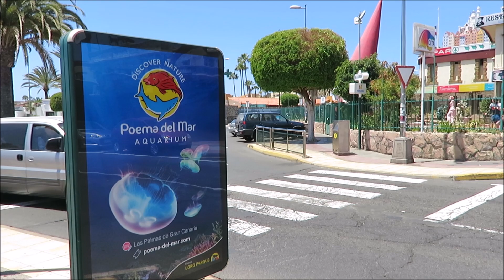CITA Shopping Center : LIFE-SIZED STATUES (Marvel, DC...) - Maspalomas (GRAN CANARIA)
Cita Shopping Center

Maspalomas, GRAN CANARIA ( Canary Islands )

Capitán Trueno, Creature of the Black Lagoon, Conan, Tarzan, The Phantom, Vampirella, Thanos, Superman, Storm, Hulk, Spider-man.

SI TE GUSTÓ Y QUIERES QUE SIGA PONIENDO MÁS VIDEOS COMO ÉSTE, DALE AL LIKE Y DEJA UN COMENTARIO !

Ayuda a que crezca el canal compartiendo el Video !!!
If you want to help the channel grow, SHARE it.